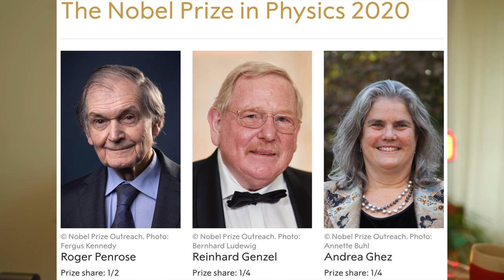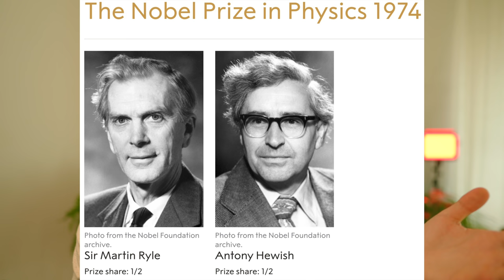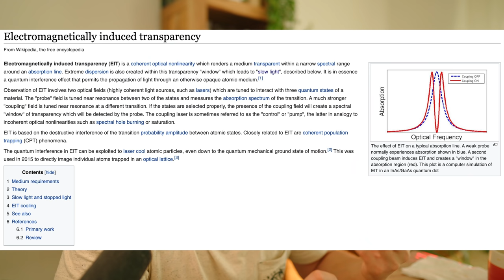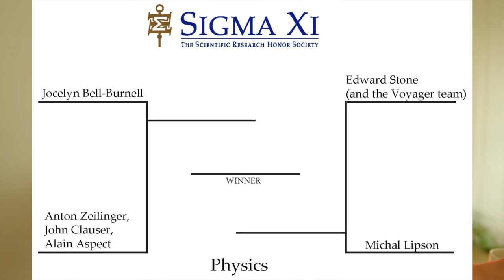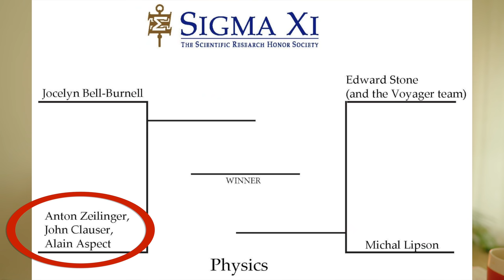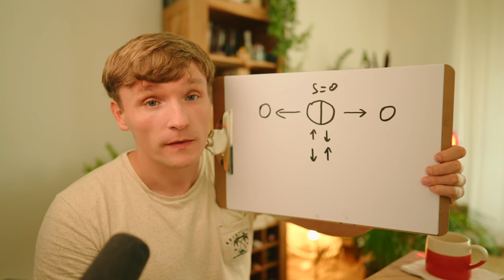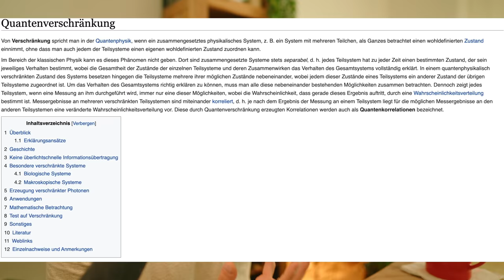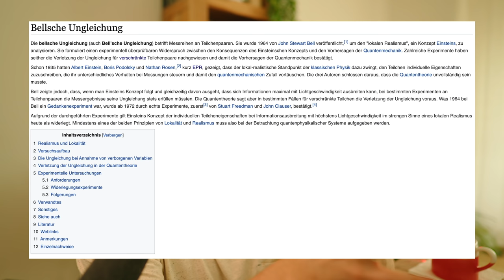Physik-Nobelpreis 2021 für Österreich?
Heute versuchen wir vorherzusagen, wer den Physik-Nobelpreis 2021 bekommt. Wie wäre es mit einem Preis für die Superstring-Theory? Oder für die Entdeckung der Pulsare? Oder für gestopptes Licht? Und gibt es überhaupt eine Chance auch für österreichische Wissenschaftler*innen?

0:00 Einen Nobelpreis für Österreich?
0:55 Worauf basiert meine Prognose?
4:41 Wer sind die meistzitierten Physiker?
5:54 Jocelyn Bell-Burnell / Pulsare
6:54 Edward Witten / String Theorie
7:57 Michal Lipson / Nanophotonik
8:16 Lene Hau / gestopptes Licht
9:20 Das Voyager-Programm?
9:59 Zeilinger, Clauser, Aspect / Grundlagen der Quantenmechanik
10:55 Das Einstein-Podolsky-Rosen Paradoxon
14:03 Die spukhafte Fernwirkung und Bellschen Ungleichungen
15:37 Eine Frage an dich!

Wer bekommt die nächste Woche den Physik-Nobelpreis? Schreib mir in die Kommentare!

A. Einstein, B. Podolsky, N. Rosen
 "Can Quantum-Mechanical Description of Physical Reality be Considered Complete?"